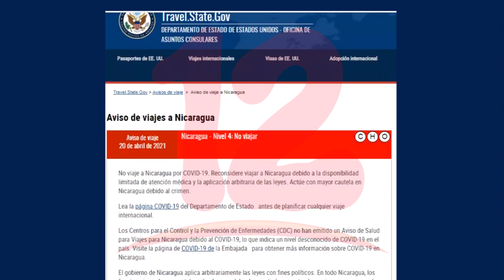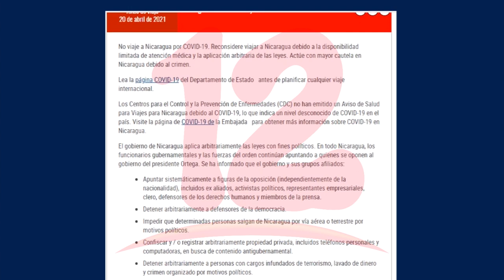EE.UU eleva alerta y recomienda no viajar a Nicaragua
NosResistimosAlEmbargo La nación estadounidense elevó la alerta a 4 y recomendó no viajar a Nicaragua por el covid-19 y la aplicación de leyes arbitrarias.